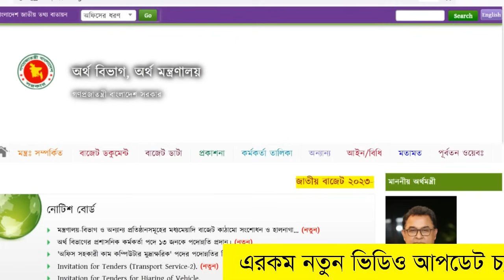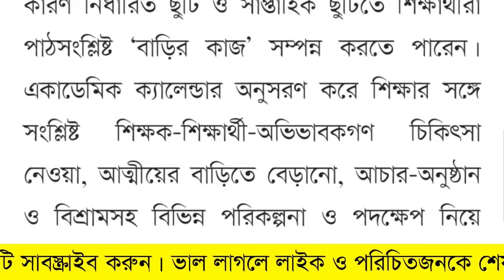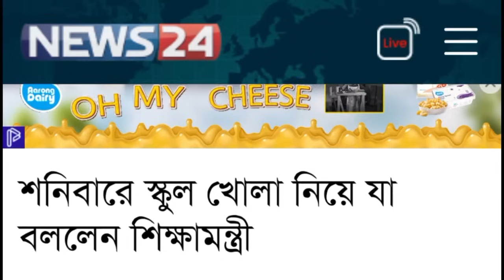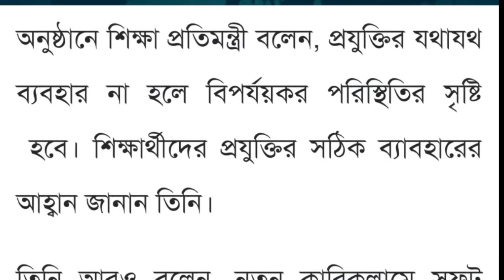দারুন সুখবর! শনিবারের ছুটি বহালে সিদ্ধান চূড়ান্ত! যা বললেন শিক্ষামন্ত্রী। শনিবারের ছুটিতে নাই বাঁধা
শিক্ষা প্রতিষ্ঠান বন্ধ ঘোষণা আজকের খবর,শিক্ষাপ্রতিষ্ঠান বন্ধ ঘোষণা,শিক্ষা প্রতিষ্ঠান বন্ধ,শিক্ষা প্রতিষ্ঠানের বন্ধ,শিক্ষা প্রতিষ্ঠান বন্ধের খবর,শিক্ষা মন্ত্রীর ঘোষণা আজকের ২০২৪,বিদ্যালয় বন্ধ ঘোষণা,তীব্র গরমের কারণে স্কুল কলেজ বন্ধ ঘোষণা,শিক্ষাপ্রতিষ্ঠান বন্ধের ঘোষনা,তাপদাহের কারণে শিক্ষাপ্রতিষ্ঠান আরও ৭ দিন বন্ধ ঘোষণা,শিক্ষা প্রতিষ্ঠান কবে খুলবে,সাত দিন বন্ধ ঘোষণা প্রাথমিক বিদ্যালয়,শিক্ষাপ্রতিষ্ঠান বন্ধ

শনিবারের ছুটি,শনিবার ছুটি,শনিবারের ছুটি বাতিল,শনিবারের ছুটি বাদ হচ্ছে কী,স্কুলের শনিবার ছুটি বাতিল,শনিবার আসার তাই ছুটি থাকবে না,শনিবার সাপ্তাহিক ছুটি বাতিল,শনিবার সাপ্তাহিক ছুটি বাতিল হচ্ছে,শনিবার সাপ্তাহিক ছুটি বাতিল আগামী বছর থেকে,শিক্ষাপ্রতিষ্ঠানের ছুটি,শনিবার বন্ধ,ছুটি,প্রাথমিকের ছুটি,শনিবার তুই কার,স্কুল-কলেজের ছুটি,শনিবার বন্ধ চাই,শিক্ষা প্রতিষ্ঠানের ছুটি বাতিল,সাপ্তাহিক ছুটি বাতিল,সকল শিক্ষাপ্রতিষ্ঠানের ছুটি বাতিল